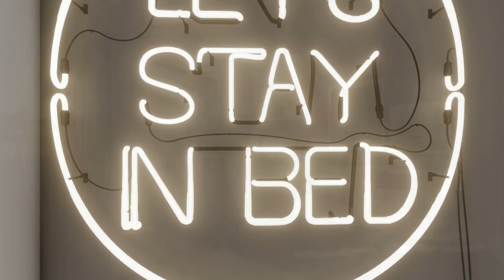Eleve Tagaytay by Team Raquel Abad, REB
Reservation is 25,000.00 only
3 yrs construction
Preselling
Take advantage of the value appreciation in this Retirement, Residential, Vacation estate.
Very good rental value.
Aftersales support by Surelease Inc.